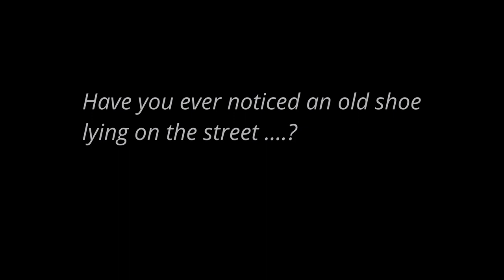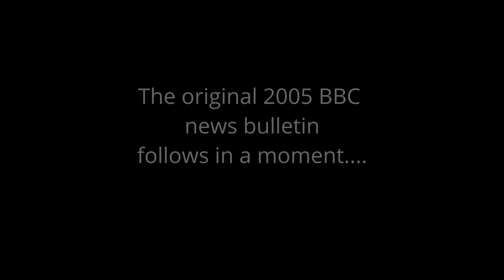If The Shoe Fits BBC Radio 4 documentary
Have you ever noticed an old shoe lying on the street or on a train line or in a muddy pond?   There often seems to be something poignant about them. It's something photo-journalists have noticed, that's why they often focus in on the solitary shoe after the storm.   Years before photography, collectors of fairy tales also noticed our squeamishness towards shoes in creepy stories like 'The Red Shoes' or 'The Little Mermaid'.

Includes interviews with mudlarks and children's writer Shirley Hughes.

Reporter Kim Normanton begins her exploration of the uncanny power of shoes at Transport For London's Lost Property Office.

Producer Matt Thompson